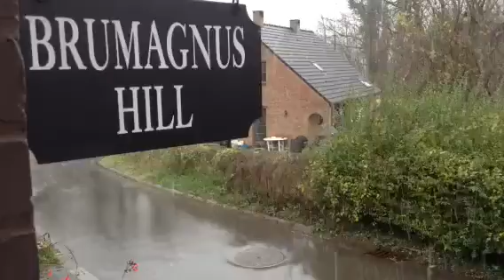Première neige 🌨🌨🌨❄️❄️❄️🌨🌨🌨☃☃☃ 2015/11/21 13.15h sur Brumagnushill . 😡😡😡😡😡😡 je n'aime p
Première neige 🌨🌨🌨❄️❄️❄️🌨🌨🌨☃☃☃ 2015/11/21 13.15h sur Brumagnushill . 😡😡😡😡😡😡 je n'aime pas cela !  😡😡😡😡😡 surtout avec les 14% de dénivellation de ma " rue de la Pologne "